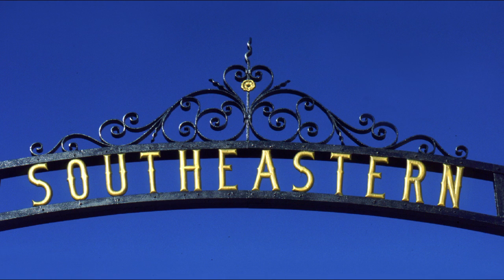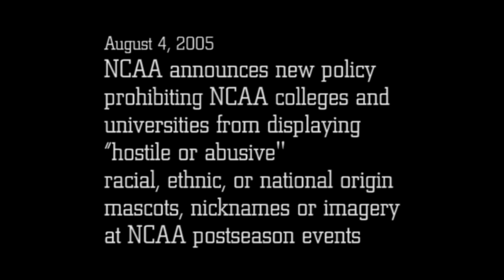SE Mascot Nickname History TheStormIsComing 9.5.13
Southeastern Oklahoma State University will unveil a new mascot for the Savage Storm on Thursday, September 5, 2013, before SEfootball opens the season at Paul Laird Field.
This video examines the University's mascot and nickname history.
Follow the SE Mascot on Facebook and Twitter today!